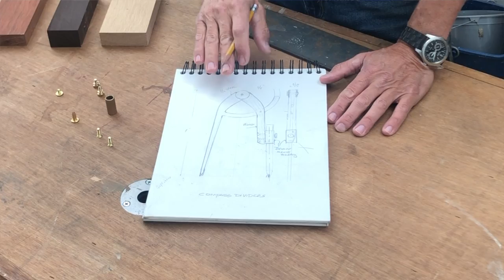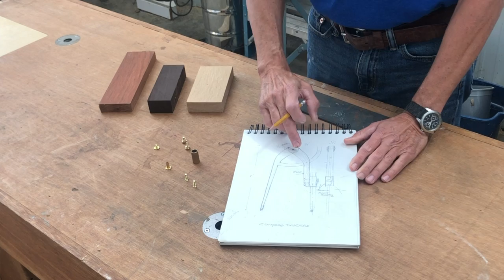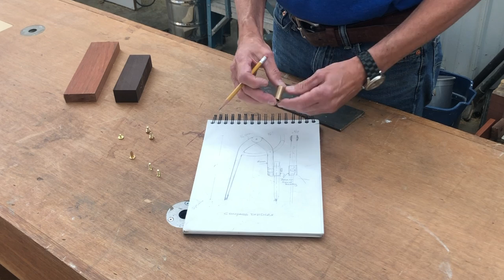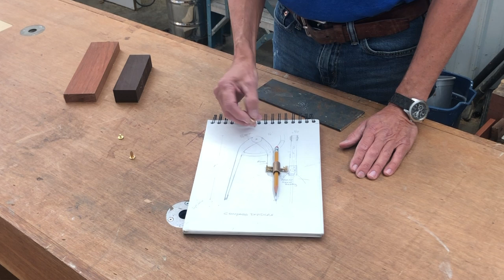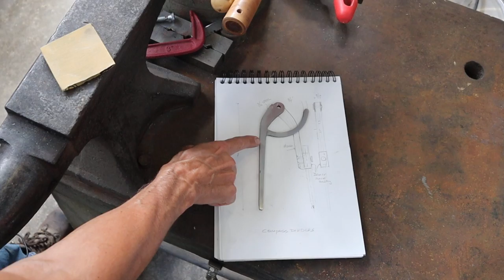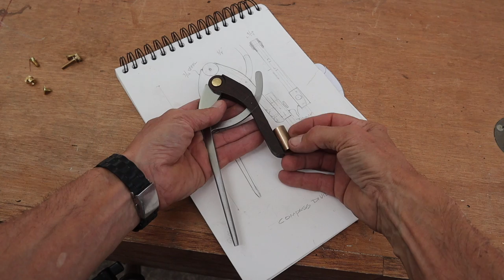How to make a Pair of Compass Dividers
In preparation for spiling the planking on the Haven I build a pair of compass dividers. In boat building there's a method called spiling and it is the process of determining the shape of a plank that goes on your boat. In order to do this you need a good pair of compass dividers. Those old-school compass dividers we all had in grammar school just isn't gonna cut it. So, I made a pair that is accurate and will lock in place. In this episode of tool making I'll show you how I made pair of compass dividers worthy of passing down to your heirs!

    -Bob Emser-
Plans for the Compass/Dividers

Video equipment used:
Takstar SGC-598 (shotgun mic)
Saramonic Lavalier Mic